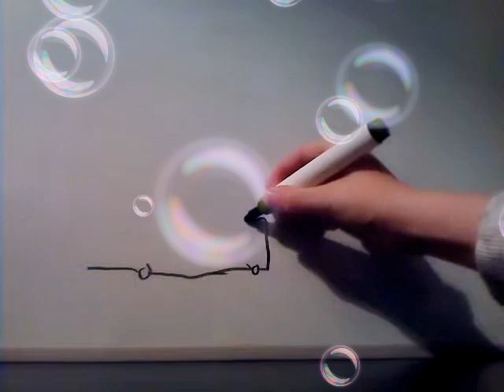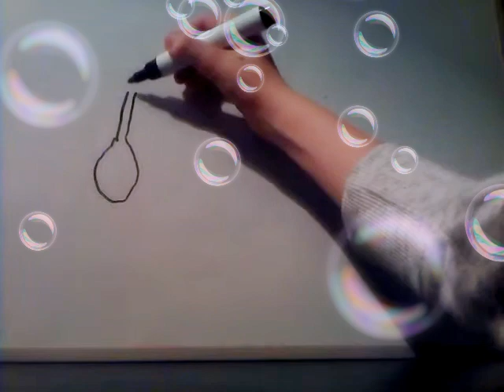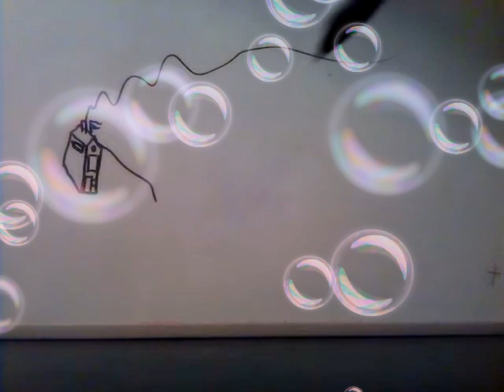Icharly season 1 episode 4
Hiiiiiiiiiiiiiii